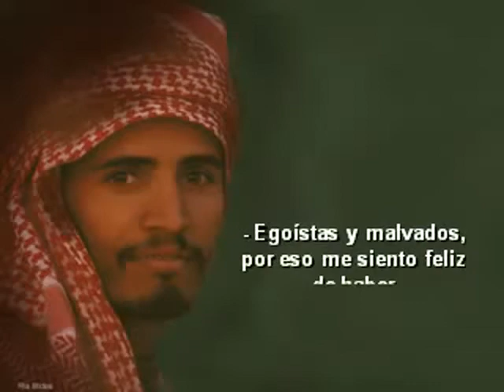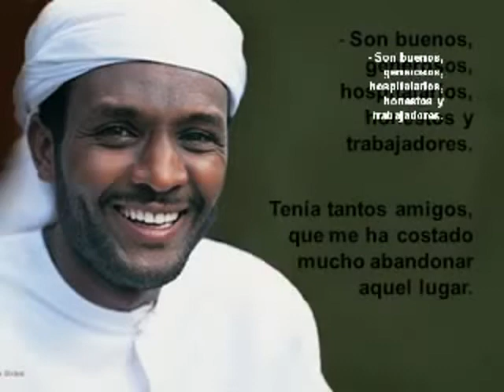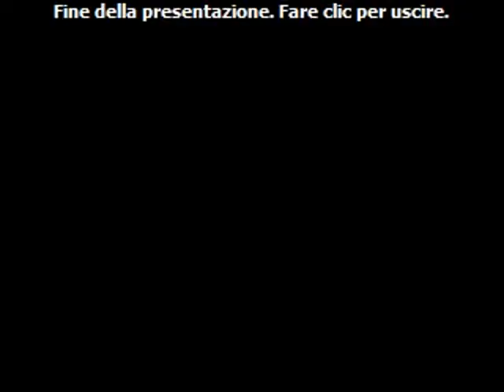QUIEN CRITICA SE CONFIESA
Cuento sufí... sobre las proyecciones